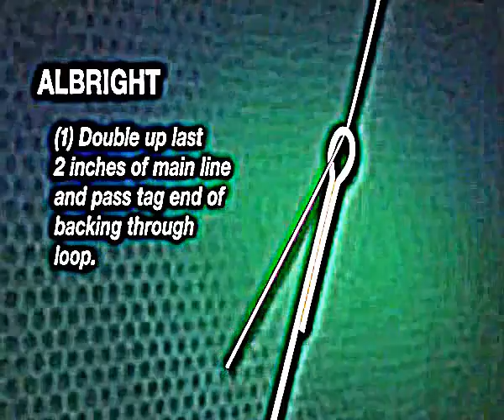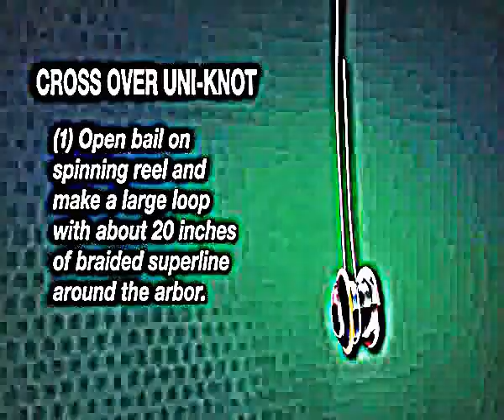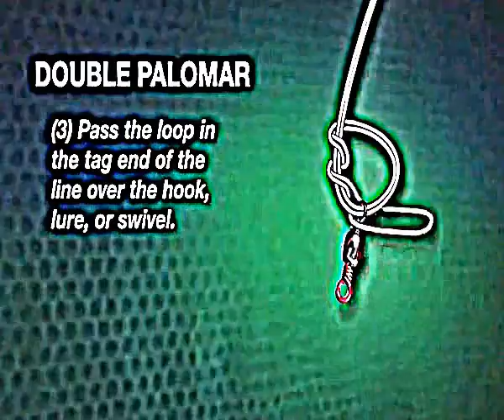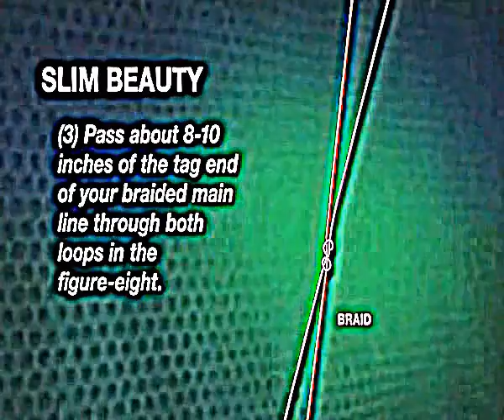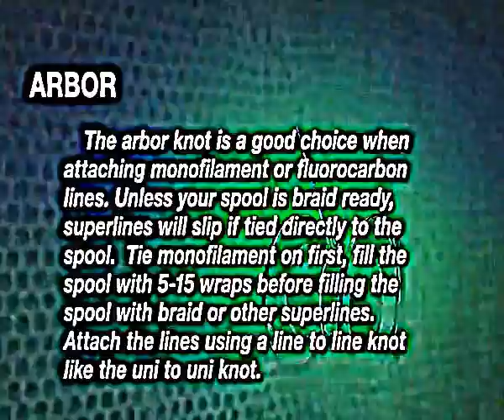عقد الصيد وانواعه Fishing and types of contract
polt,father,lion,genocide,invention,creation,connection,result,answer,crime, review,festival,
invention,specialty,television,sending,removal,teacher,exploration,recovery,question, sign,
family,faster,fighting,share,gool,accident,reform,addition, when,at,by,returning,extortion,
use,seduction,opening,ceremony,economy,security,American,English,human,explosion,bus,
separation,collapse,trembling,automatic,door,seller,bus,steam,champion,program,protein,
building,construction,gun,acrobatic,sea,deposit, commercial,cool,experiment,graduation,
climbing,translation,change,taming,sliding,skling,register,sufism,drawing,explanation, crime,
technology,statue,balance, crowd,secondary,snake,cebox,snow,dress,prize,university, shop,
mountain,wounding,soldier,disassembly,calculator,garden,delete,cancel,free,war,freedom,
fire,horse,dance,dream,animal,special,bread,loss,green,line,error,danger,Doctor,President,
foreman,premier,God,Profit,letter,message,drawing,failure,prophet,running,support,wife,
visit,driver,thief,sleep,race,stereo,prison,joy,happiness,price,ship,boat,plumber,tooth,will,
shall, magic,youth,market,tourism,car,poliey,cigarette,woman,scenario,truck,lorry,shore,
coast,poet,witness,high,lady,tree,buy,explanation,company,poetize,edge,cure,evidence,net,
month,communist,hall,room,good,salon, desert,sheet,friend,tower,box,hunter,officer,check,
big,large,necessary,tax,guest,airplane,student,food,birds,family,soon,return,treat,public, dot,
worker, runner,number,justice,many, army, punishment,New years years Day,cave,plunger,
sinking,deer,opening,between,wide,humor,over,farmer,artist,up,over,on,film,list,killer,judge,
justice,reading,monkey,story,bombard,canal,strength,force,power,strong,lead,writer,camera,
basketball,racism,law,volleyball,football,tennis,handball,computer,treasure,dog,electricity,
wireless,welding,tune,why,sting,bite,language,thief,photo,if,fitness,soft,what,mark,Marxist,
direct,designer,when,skier,fanatic,red-handed,quarreling,example,mountaineer,society,cup,
criminal,wounded,conversation,editor,lucky,court,frightful,school,destructive,civil engineer,
,اباده جماعيه,ابتكار,ابداع,اتصال,نتيجه,اجابه,اجرام,احتفال,اختراع,تلفزيون,استطلاع,استعاده,استعمال,استغلال,اعاده,اب
,اختصار,اختراع,اختصاص,ارسال,ازاله,استاذ,اسد اب,بحث,استفسار,اسره,اسرع,اشاره,اضافه,اطلس,هدف,حادثه,اصلاح
,اقتصاد,انفجار,انفصال,انهيار,اهتزاز,اوتوماتيكي,باب,بائع,باص,تامين,تبديل,تسلق,ترجمه,ترويض,تزلج,تزحلق,تسجيل,م
,بناء,تشييد,بندقيه,بهلواني,تكنولوجيا,تمثال,توازن,ثانوي,ثعبان,رسم,جريمه,جمهور,جندي,حاسبه,حصان,حفله راقصه,حلم
,حانوت,دكان,حديقه,حذف,حر,حرب,رئيس,رئيس وزراء,رب,ربح,رساله,صوره,رسوب,رسول,ركض,ركيزه,دعامه,زوجه
,خاص,خساره,خضراء,سارق,نوم ,سباق,ستيريو,سجن,سحر,سرعه,فرح,سعر,ثمن,سفينه,سيجاره,سيده,شاعر,شاهد,مرتفع
,زياره,سائق,سرور,لص,سمكري,سن,سوف,سوق,سياحه,سياره,سياسه,شعر,حافه,علاج,سيناريو,شاب,صبيه,شاحنه,شاطي
,شراء,شرح,تفسير,شركه,شهاده,شيوعي,شبكه,شجره,صحراء,صحيفه,صديق,صياد,ضابط,تدقيق,طياره,طالب,برج,صندوق
,كبير,ضروري,ضريبه,ضيف,طائره,طعام,طيور,عائله,حالا,عاد,رجع,شهر,صاله,جيد,صالون,غطاس,غزال,فتح,واسع
,تصحيح,عالج,عامل,حساب,عداء,رقم,عداله,كثير,عسكري,عيد راس السنه,كهف,قانل,قاضي,قانون,قراءه,قرد,قصه,قصف
قناة,قوه,قوي,قياده,كاتب,كاميرا,كرة السله,كرة الطائره,كرة القدم,كرة المضرب,سارق,لين,طري,كرة اليد,كلب,كمبيوتر, ,كنز
,كهرباء,لاسلكي,لغه,لص,صوره,لماذا,لو,لياقه,رشاقه,مباشر,مصمم,متى,موافقه,ماذا جبال,متلبس,مراقب,مرض,مركز,مروحه
,لحام,لحن,لدغ, لسع,ماذا,ماركه,ماركسي,متشاجر,مثل,متزلج,متسلق ,مرعب,مدرسه,مدمر,مهندس مدني,مدير,ثابت,مسدس
,مجاعه,مجتمع,مجرم,مجروح,محادثه,محكمه,مخيف,نحل,مسلم,مسيحي,مشاهد,مشجع مشهور,مصرف,مصيف,مستبد علم
,محرر,كاتب,محظوظ,مستقبل,مسدس,مسرحيه,مقاتل,حادثه, وثيقه,الم,وصف ,مضايقه,مضحك,مطارده,وطني,,جمال,منحدر
,مسؤؤل,مستشفىمعرفه,مغناطيس,ملكة جمال,منظمه,موسيقى,موضوع ,نتيجه,نجمه,نسخه,نص,نصيحه,نظام,نقطه,نهايه,نوم
مكيفه,ملاكمه, كهربائي,بنك,هجره,نزوح,وقايه, حمايه, وكيل, نائب,مولد,مطر,كميه,هديه